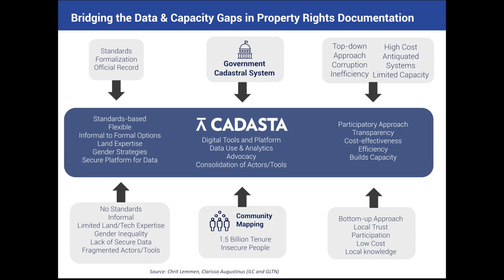Chris Locke on Bridging the Gap in the Land Sector!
Hear from Cadasta Board Director Chris Locke!